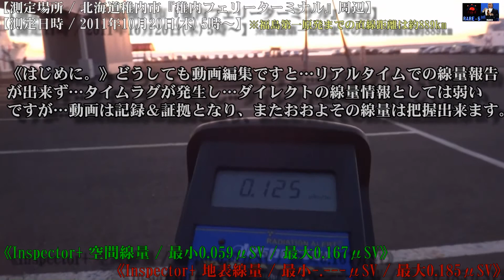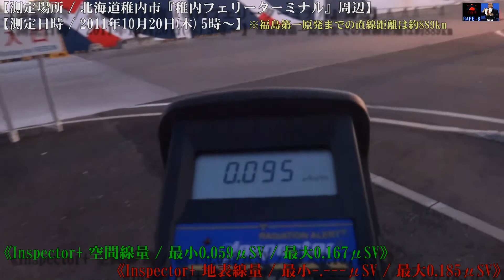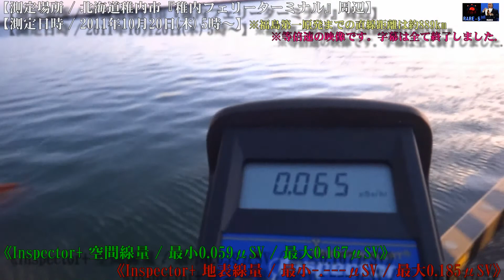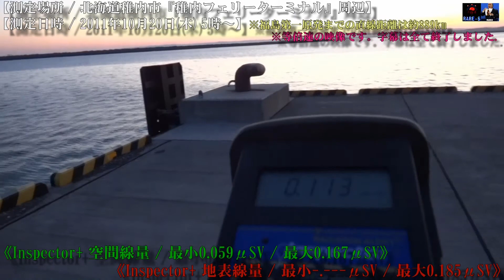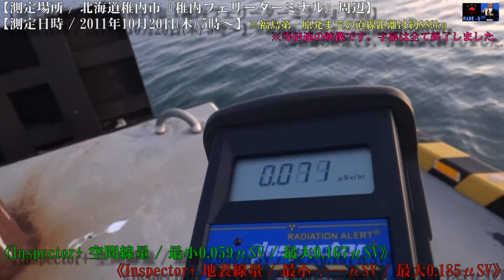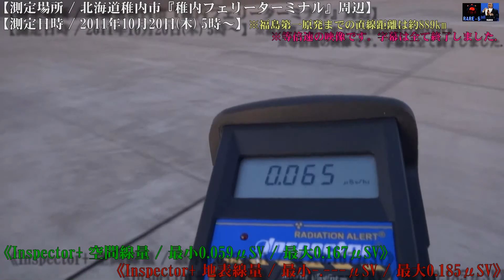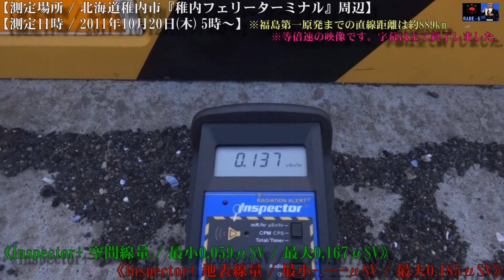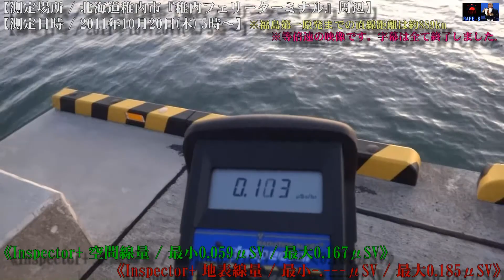2011.10.20. / 北海道稚内市『稚内フェリーターミナル』周辺Inspector+で測定。